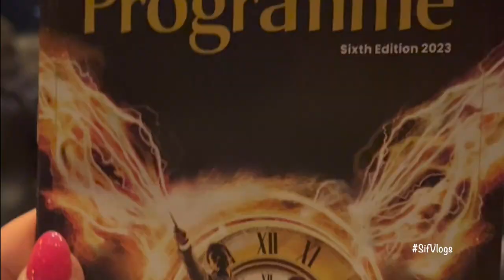2023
Really appreciate all the support :)